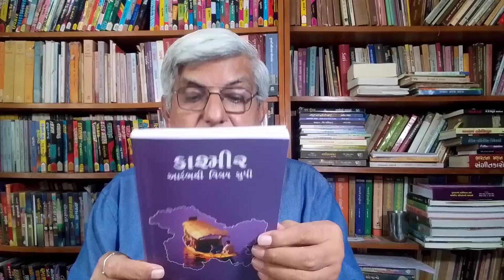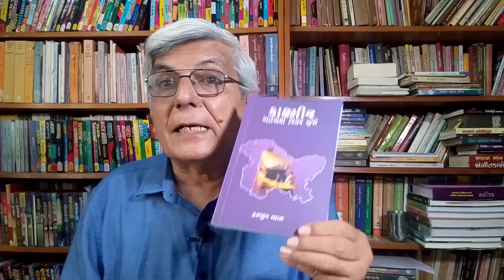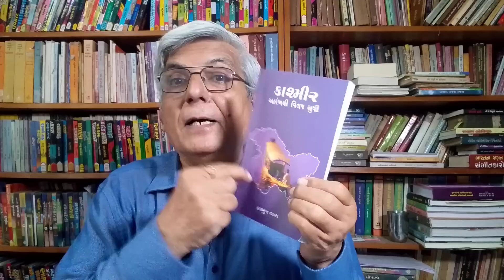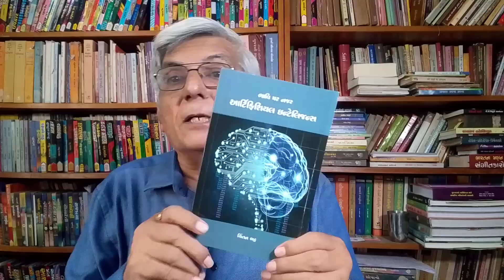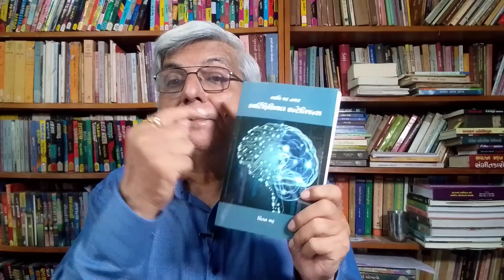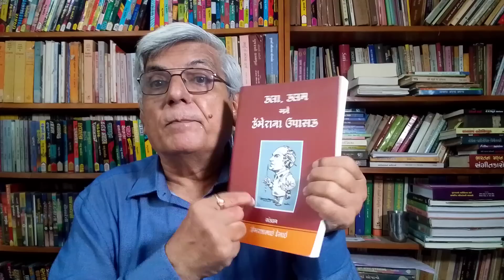G001.ગ્રંથસૃષ્ટિ (નીરજા ચૌધરી,ડૉ.હસમુખ વ્યાસ, ડૉ.ટીના દોશી, એન્જિ.ચિંતન ભટ્ટ અને હેમરાજભાઈ દેસાઈ )